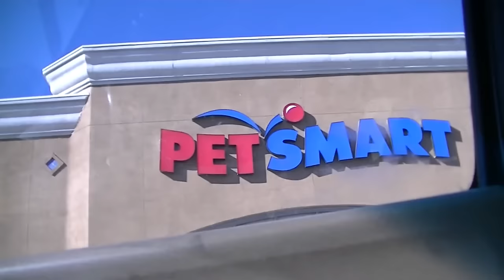BUILDING A DECK IN THE STAIRWELL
Kevin: 49drummers
                    Megan: meganceciliacoyne